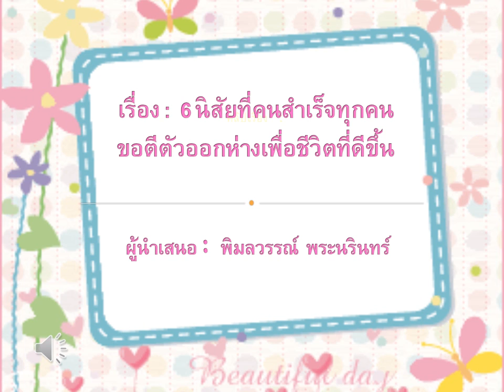6 นิสัยที่คนสำเร็จทุกคนขอตีตัวออกห่างเพื่อชีวิตที่ดีขึ้น